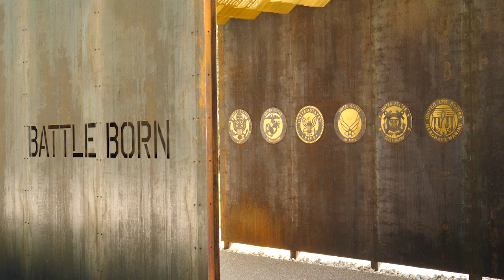Operation Battle Born - 2019 Kickoff Ceremony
Nevada Governor Steve Sisolak and TMCC President Dr. Karin Hilgersom lead a short ceremony to kickoff the 2019 Operation Battle Born Ruck to Remember. Governor Sisolak then leads the group on the ceremonial first mile.
Student veterans from Truckee Meadows Community College and the University of Nevada, Las Vegas will carry 7,000 dog tags of service members who have died in the fight against terror 400 miles across Nevada. The origination point was the Battle Born Memorial on the Nevada State Capitol grounds and the ruck will end at the Southern Nevada Veterans Memorial Cemetery on Memorial Day.